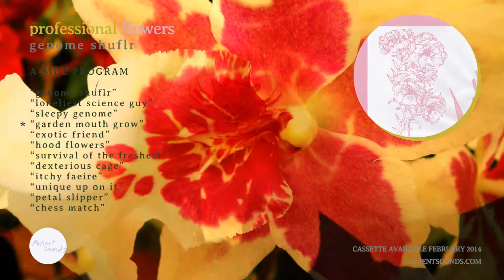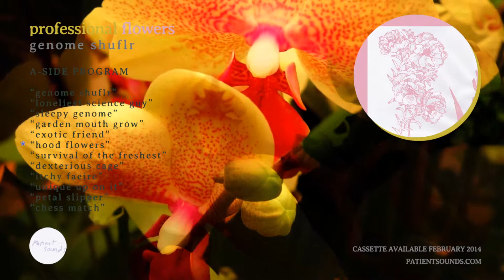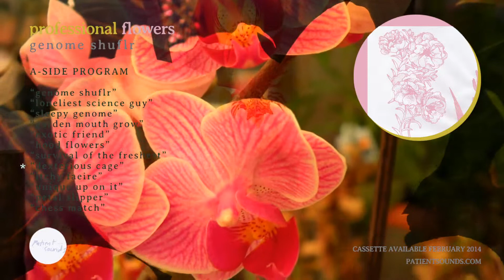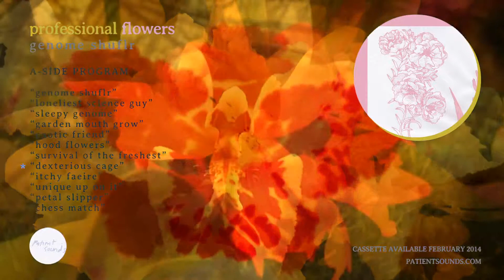PS053 - Professional Flowers - GENOME SHUFLR - A-SIDE Program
GENOME SHUFLR
cassette coming february 2014

edt 25 / pink c34 / full color labels & jcard
scented flower card